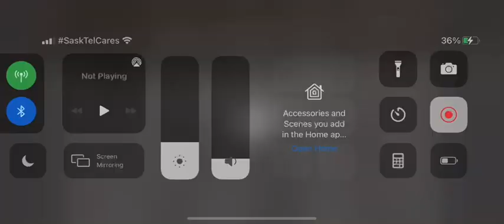Empty net goal 2021